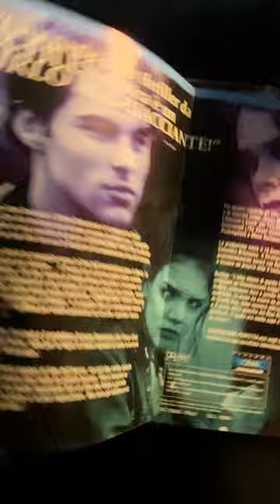Generazione perfetta (Disturbing Behaviour) di David Nutter (DVD - ITA - super jewel box - 1999)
Video:1.85:1 anamorfico - Audio: ITA, SPA, ENG (Dolby Digital 5.1) - Sub: Italiano; Inglese; Spagnolo; Portoghese; Ebraico
Film (1h:20m:22s)
Extra:
Trailer USA: (1m22s) - Audio: ENG -Sub: ITA, SPA (2m:24s)
Music Video: The Fly "Got you where i want you" (4m:09s)
Fatti e Filmogafia di: Nick Stahl, William Sadler, Steve Railsback, Katie Holmes ,
Note:
All'intero un booklet di 4 pagine che narra la genesi del film
Presente una cartolina informativa sulle produzioni in DVD
Alcuni player per PC mostreranno il menu in Inglese e non in Italiano